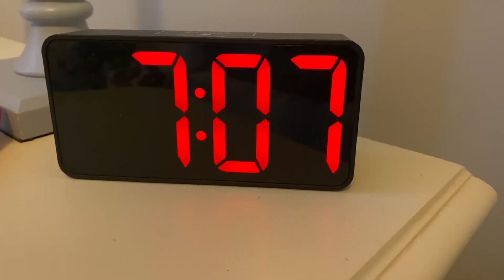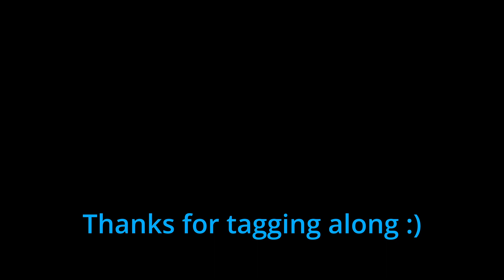A Day In My Life As A Tiny Bernedoodle 🐶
I'm a full grown tiny bernedoodle, my name is Rollo, and this is an accurate day in my life. Follow along as I take you with me everywhere I go :)